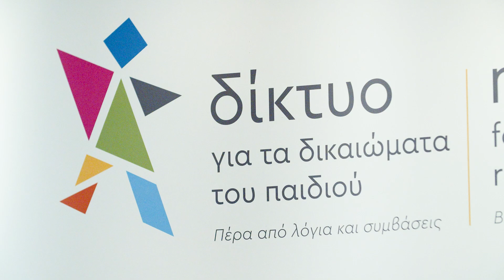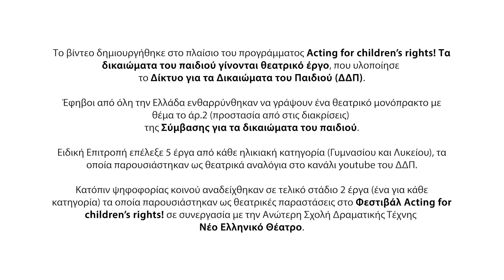Teaser - Φεστιβάλ "Acting for Children's Rights"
Acting for children’s rights! Τα δικαιώματα του παιδιού γίνονται θεατρικό έργο

Εφηβικός Διαγωνισμός και Φεστιβάλ θεατρικού έργου από το Δίκτυο για τα Δικαιώματα του Παιδιού (Δίκτυο).

Το βίντεο δημιουργήθηκε στο πλαίσιο του Φεστιβάλ προγράμματος Acting for children’s rights! Τα δικαιώματα του παιδιού γίνονται θεατρικό έργο, που υλοποίησε το Δίκτυο για τα Δικαιώματα του Παιδιού, με την υποστήριξη του Ιδρύματος Σταύρος Νιάρχος (ΙΣΝ).

Το φθινόπωρο του 2022, έφηβοι από όλη την Ελλάδα ενθαρρύνθηκαν να γράψουν ένα θεατρικό μονόπρακτο με θέμα το  άρθρο 2 της Σύμβαση για τα Δικαιώματα του Παιδιού, που αφορά στην απαγόρευση κάθε είδους διάκρισης (φυλής, φύλου, θρησκείας κ.ά.). Μέσα από μια διαδικασία επιλογής σε δυο στάδια, από τις συνολικά 106 συμμετοχές που έλαβε το Δίκτυο, αναδείχθηκαν δέκα έργα. Τα κείμενα αυτά παρουσιάστηκαν ως αναλόγια, ενώ δυο από αυτά παρουσιάστηκαν ως παραστάσεις στο Φεστιβάλ «Acting for children’s rights!» τον Οκτώβριο 2023 σε συνεργασία με τη Ανώτερη Δραματική Σχολή Νέο Ελληνικό Θέατρο.

Κατά τη διάρκεια του διήμερου Φεστιβάλ (21-22 Οκτωβρίου 2023), το Δίκτυο καλωσόρισε με χαρά τα παιδιά που έγραψαν τα δέκα έργα που ξεχώρισαν από το διαγωνισμό!

Θερμές ευχαριστίες σε όλους όσους στήριξαν το πρόγραμμα και θερμά συγχαρητήρια σε όλα τα παιδιά που έγραψαν τη δική τους ιστορία για τις διακρίσεις!

Η φωνή τους μετρά και πρέπει να ακουστεί!

Δωρητής: Ίδρυμα Σταύρος Νιάρχος (ΙΣΝ)
Υπό την αιγίδα: Δήμος Αθηναίων

Το Δίκτυο έχει λάβει τη συναίνεση των γονέων και των εχόντων την επιμέλεια των παιδιών που εμφανίζονται στο βίντεο και των οποίων τα πρόσωπα προβάλλονται. Η συμμετοχή των παιδιών αφορά αποκλειστικά εκπαιδευτικούς και πολιτιστικούς σκοπούς. Ενημερώνουμε ότι απαγορεύεται οποιαδήποτε αναπαραγωγή ή/και αναμετάδοση από άλλο φορέα/πρόσωπο για οποιοδήποτε σκοπό. Περαιτέρω, απαγορεύεται η χρήση, αναπαραγωγή ή αναδημοσίευσή του βίντεο, ολική ή μερική, με οποιοδήποτε άλλο μέσο, χωρίς τη γραπτή άδεια του κατόχου των πνευματικών δικαιωμάτων. Το οπτικοαουστικό υλικό κατόπιν άδειας μπορεί να διατεθεί αυστηρά μόνο για εκπαιδευτική χρήση. Σε καμία περίπτωση δεν επιτρέπεται η χρήση του υλικού αυτού για εμπορικούς σκοπούς.